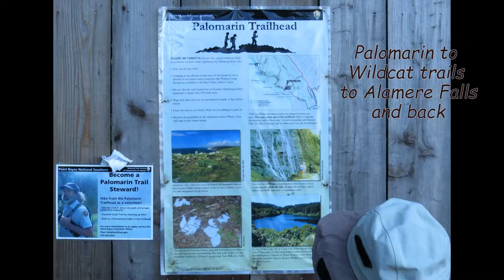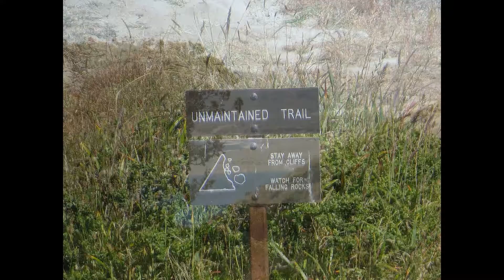Hiking in Point Reyes Park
Hiking from the Palomarin trail head to Alamere Falls, then Tomalas Point trail - in the Tule Elk Preserve